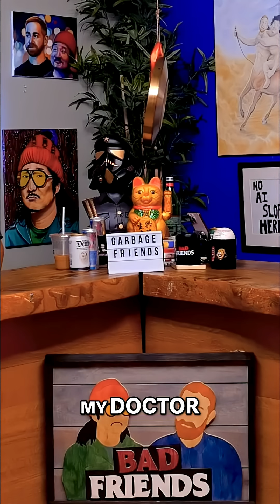Don't Pop That Pimple! Face Danger Zone: Death?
The danger triangle of the face is real. An infection in this area, like from popping a pimple, can potentially lead to a brain infection. While rare, it's technically possible. Don't panic!